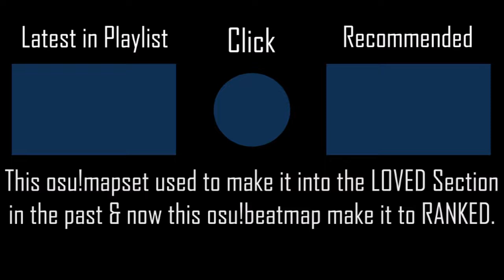Paradigm Shift - Morimori Atsushi [Advanced] +HDNCPF 100% SS 94PP #43 l Played by iPhong (2022 PLAY)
It's the same person who made the song named "Milk"

▶ Map (Mapped by Avena AKA Priti)
▶ Skin (Rafis' AKA Mokobe's skin, not mine)